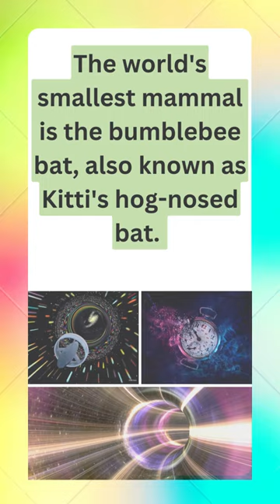Discovering the World's Smallest Mammal: Meet the Bumblebee Bat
In this video, we take a closer look at the bumblebee bat, also known as Kitti's hog-nosed bat, which holds the title of the world's smallest mammal. Learn about its unique features, habitat, and behavior in this fascinating exploration of the animal kingdom.